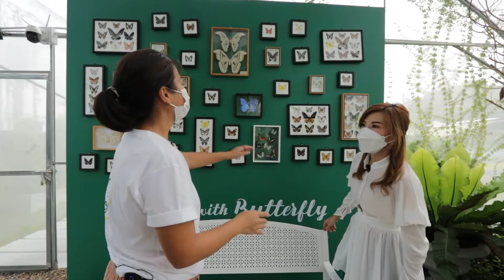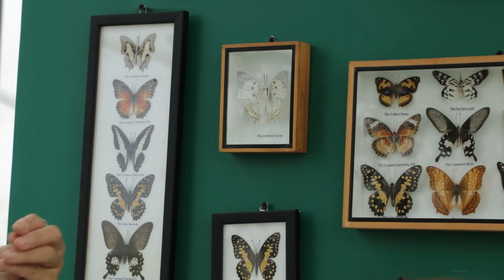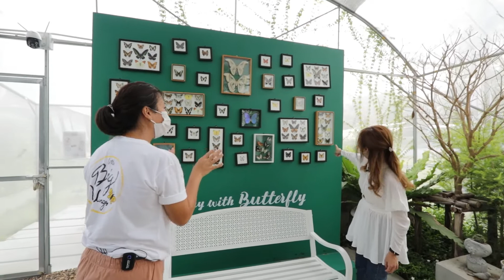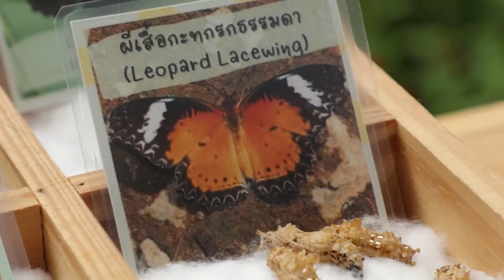Little Big wings @ พุทธมณฑลสาย 2 Update Thailand OA 24 07 2565